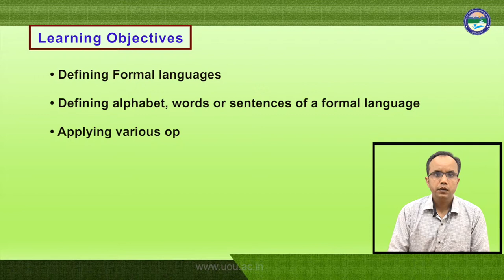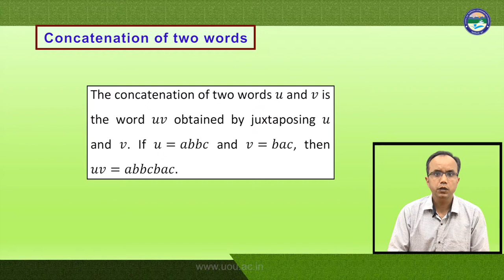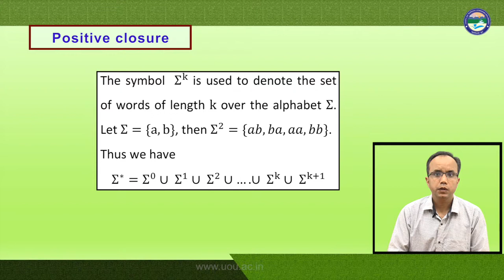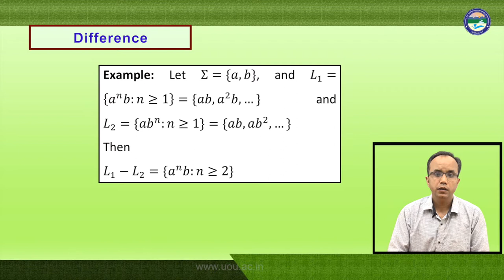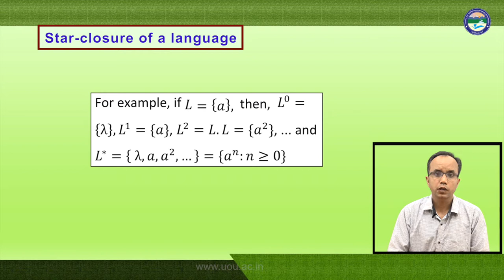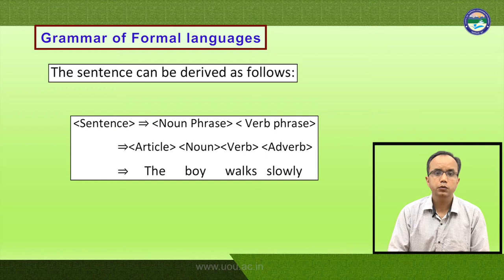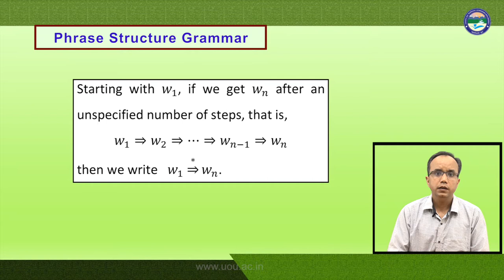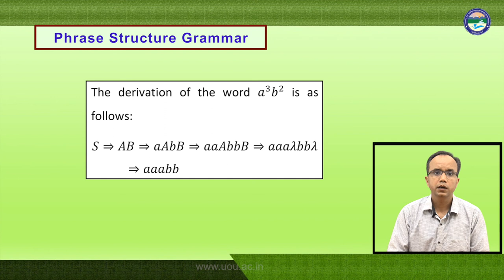Introduction to formal languages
Dr. R.K. Bisht